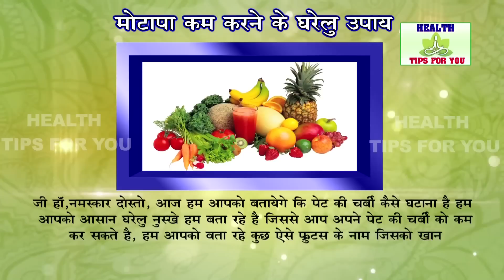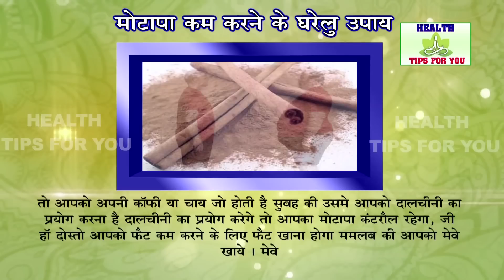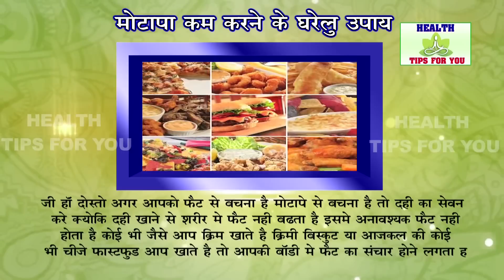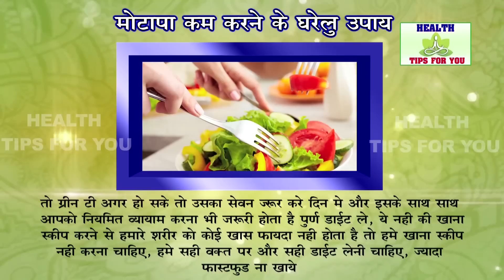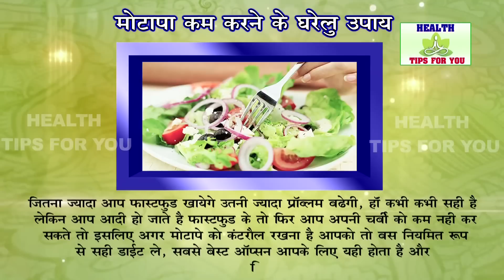सुबह पेट ठीक से साफ़ न हो तो अपनाएं ये तरीके - Home Remedies for Colon Cleansing